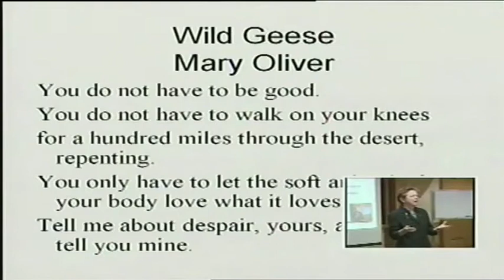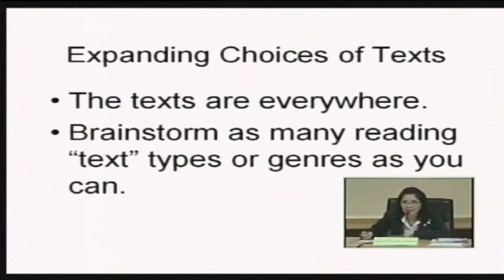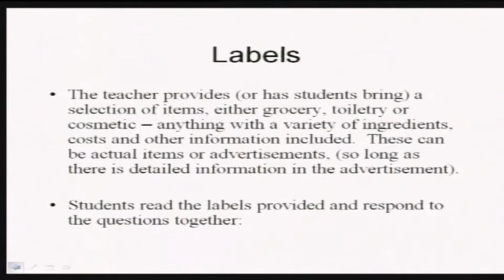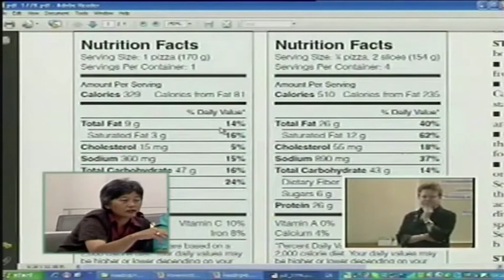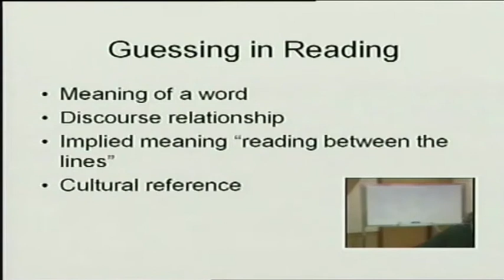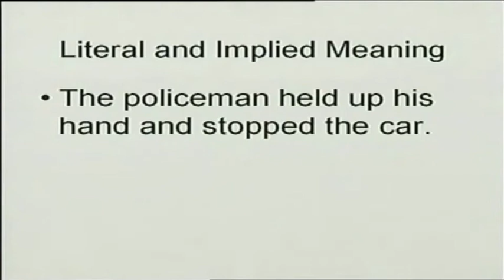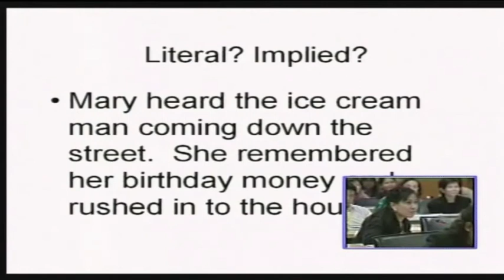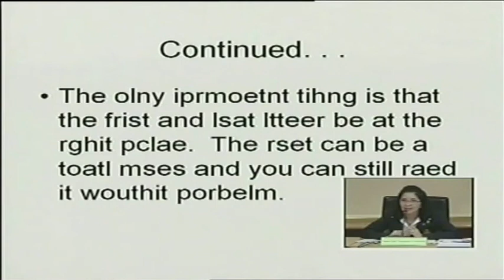Videoconferencing English Teacher Training 2009_(4/13)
Videoconferencing English Teacher Training 2009_Learning to Read : Reading to Learn Reading as a Tool for Life-Long (4/13)